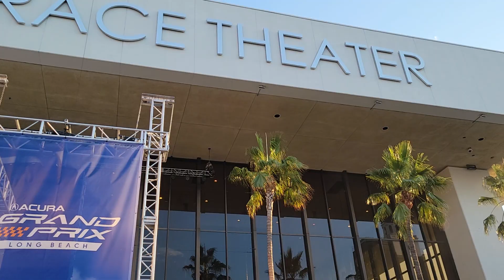2021 Long Beach Grand Prix (5)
Vince Neil  pre race Concert